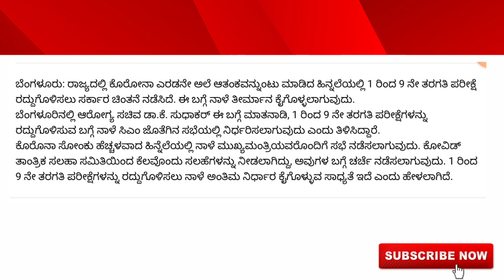ಪರೀಕ್ಷೆಯಿಲ್ಲದೆ ಮುಂದಿನ ತರಗತಿಗೆ ಬಡ್ತಿ॥ಸಾರ್ವಜನಿಕ ಶಿಕ್ಷಣ ಇಲಾಖೆ ಕರ್ನಾಟಕ॥Without exam promotion